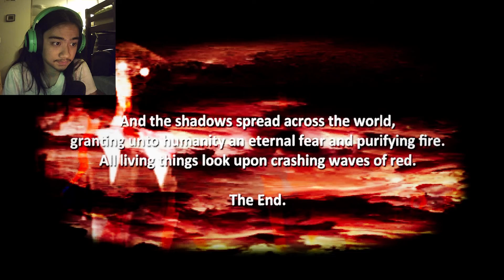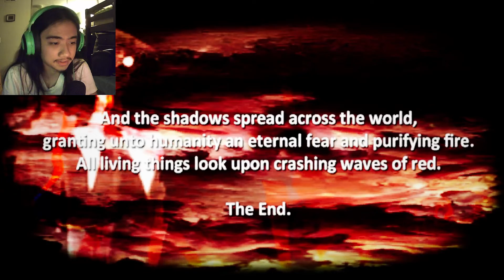Demon Summoning Over Route 80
I try to summon a demon during work at a gas station while finding skulls and getting jumpscared!!